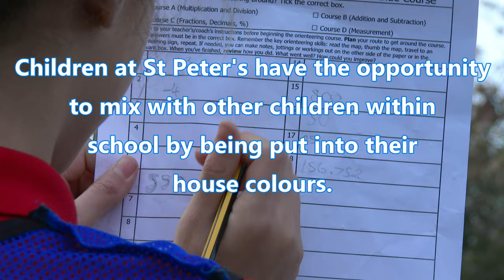Fulwood St Peters PE Promotional Video Nov 22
Fulwood St Peter's PE and Sport promotional video - November 22.